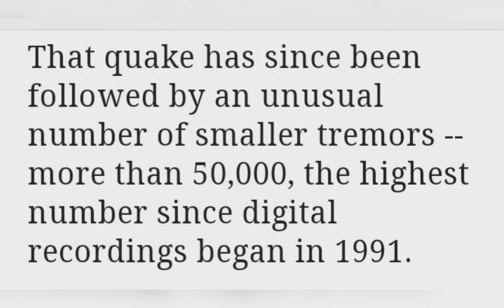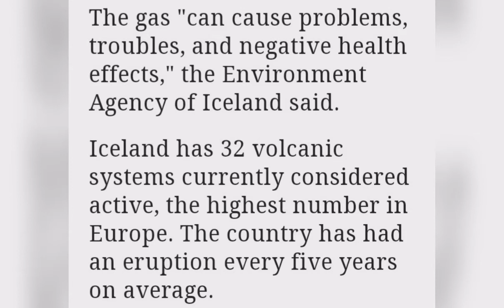iceland volcano eruption reykjavik !